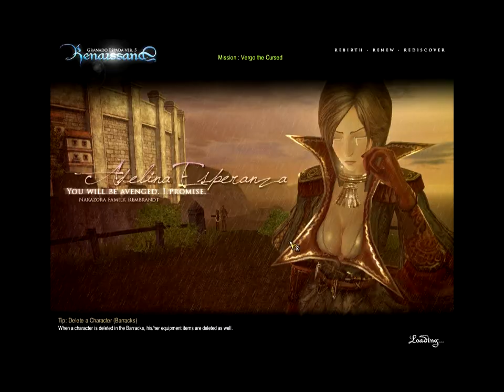Granado Espada: Mission: Vergo The Cursed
Granado Espada
Vergo The Cursed Instanced Raid Mission